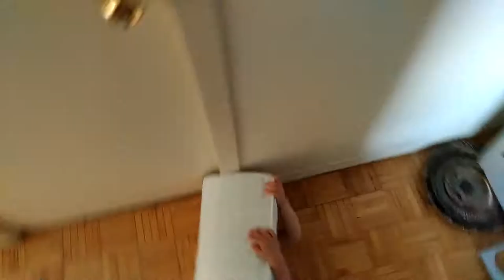My boy loves Spider man.. unfortunately he thinks his change pad is his webbing lol